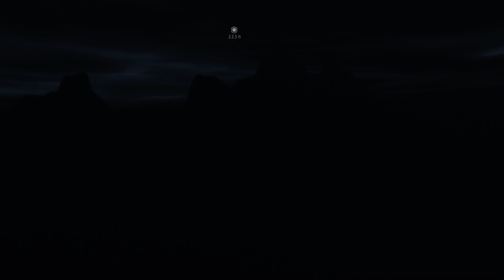Middle Earth - Shadow of Mordor #10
This video contains extreme violence and gore and is therefore under age restriction on YouTube. If it is possible for you to see this video, watch at your own risk.

This is Middle Earth Shadow of Mordor. The game came out in 2014 and tells the story of Tallion, a ranger who lives in a sub existent state in the land of Mordor around the time the dark Lord returns to his former abode.

This is my playthrough of the game. I really enjoyed the lore and the game play in general and the graphics and effects were impressive. This game does however include a lot of violence which I was not a huge fan of however the game play was good and I hope you enjoy watching.